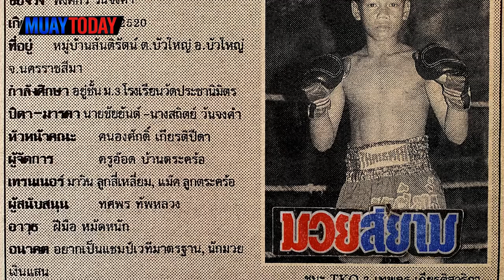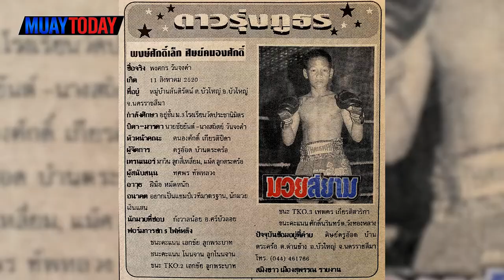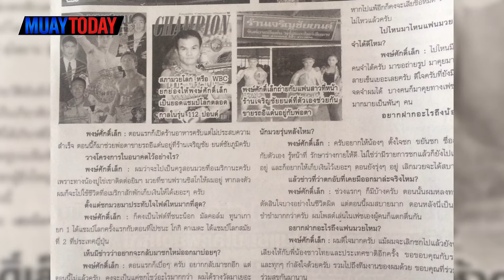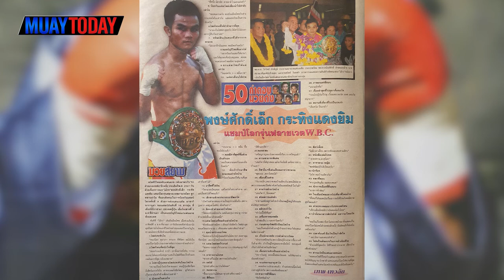MUAYTODAY STORY I EP.21 "ไอหมัดสายฟ้าฟาด" แชมป์โลกตลอดกาลขวัญใจชาวไทย พงษ์ศักดิ์เล็ก กระทิงแดงยิม